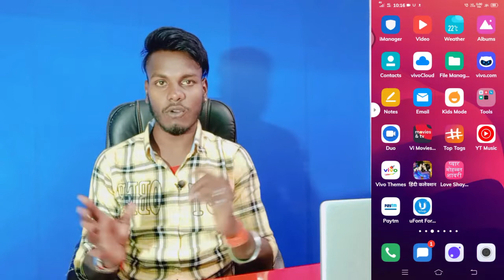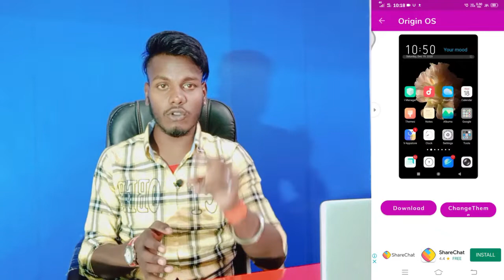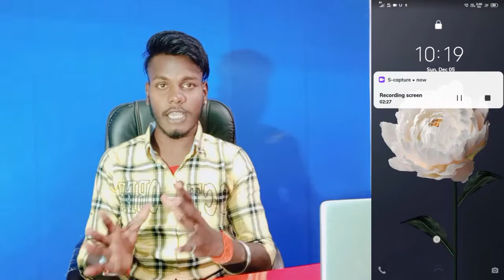Vivo Y81 In Display Fingerprint Lock Setting || Vivo Y81 Display Par Fingerprint Lock Kaise Lagaye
Vivo Y81 In Display Fingerprint Lock
Vivo Y81 In Display Fingerprint Lock Kaisy Lagaye
How To Add In Display Fingerprint Lock
How To Add Fingerprint Lock On Vivo Y81
Vivo Y81 Display In Fingerprint Lock
Vivo Y81 In Display In Fingerprint Lock Kaisy Add Kare
Vivo Y81 Add In Display Fingerprint Lock

My Camera

My Trypod
My Light

0:00 intro
0:33 vivo y81 in display finger lock setting
1:33 vivo y81 in display finger lock kaise lagaye
2:52 vivo y81 in display finger lock